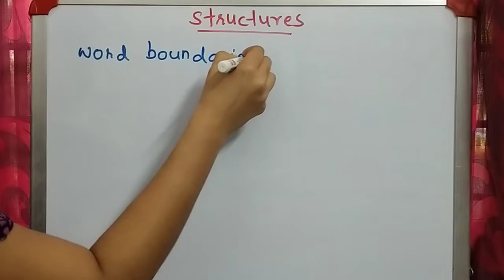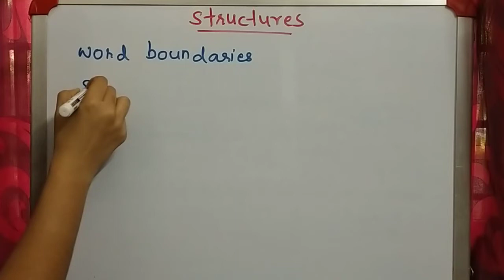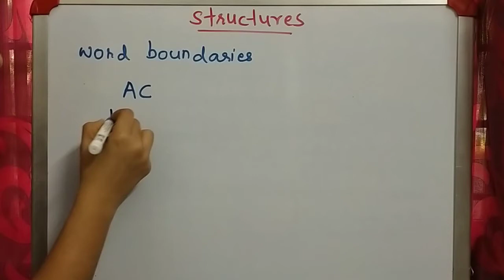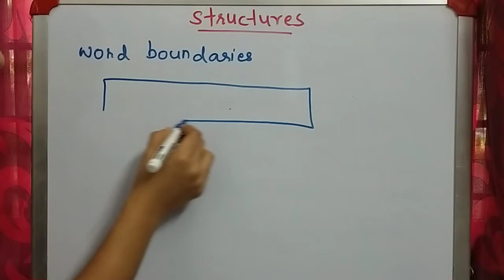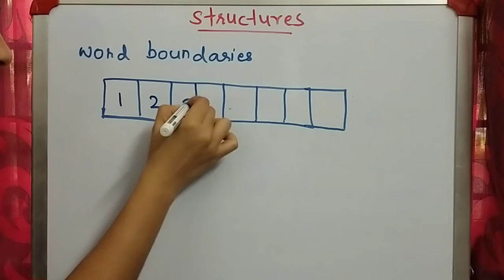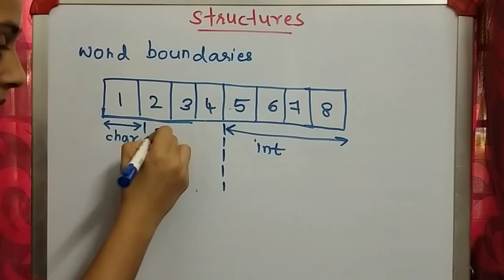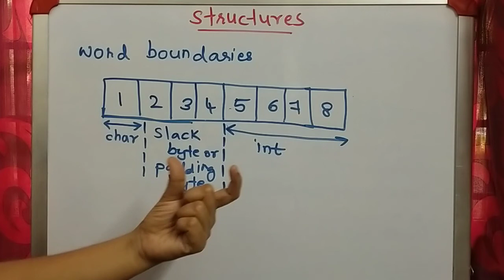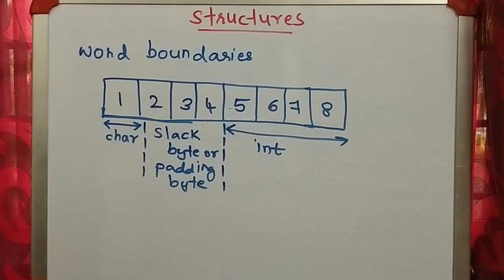Structure in c-slack bytes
3rd sem Bsc physics complimentary